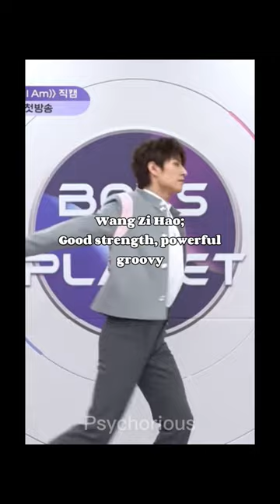Who I think danced/delivered “Here I Am” the best | personal opinion Boys Planet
Hi guys, this is a very short list on who I think did the theme song the best. This is just a personal opinion and does not speak facts. Let me know if you want a part 2!